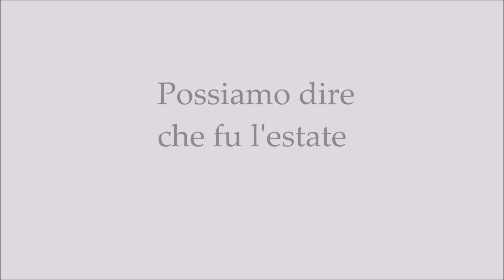MICHELA ZANARELLA - Possiamo dire che fu l'estate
Videopoesia liberamente tratta da: Possiamo dire che fu l'estate - di Michela Zanarella - Lettura testo : Corrado Solari - Video : Quinto Ficari